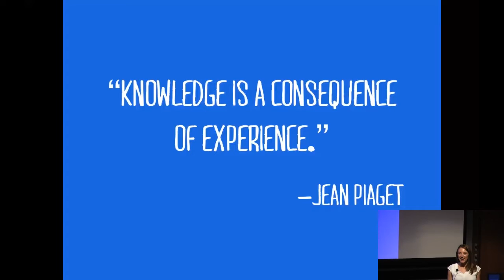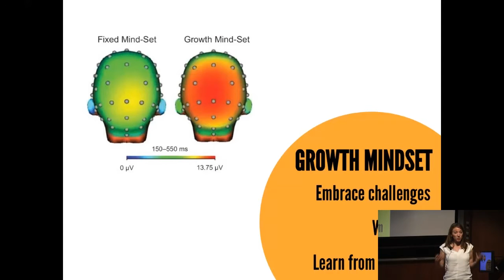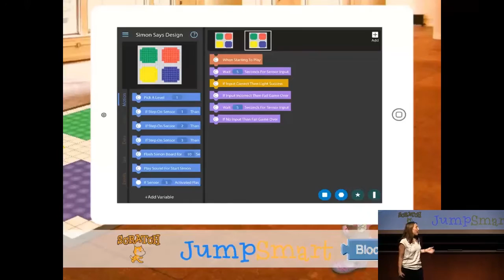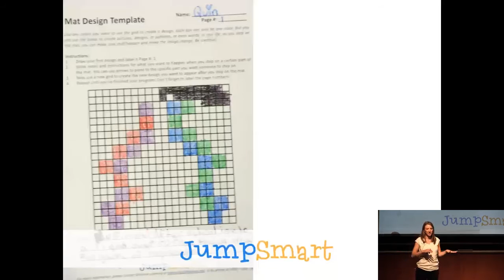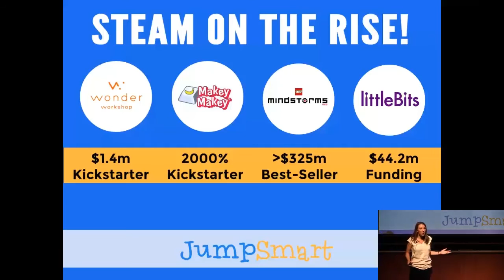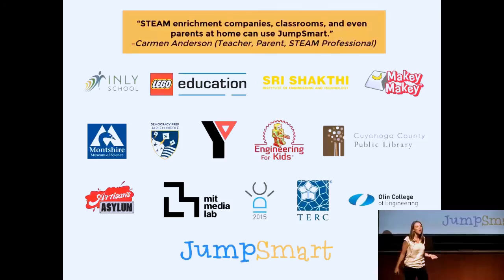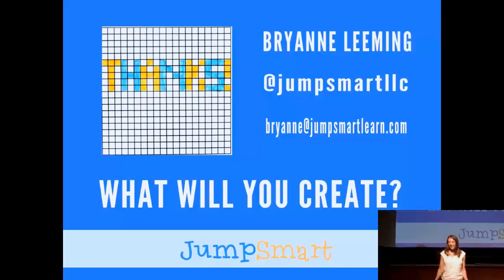JumpSmart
JumpSmart combines learning engineering concepts and coding with physical activity for kids ages 8–12 by utilizing a programmable mat that allows them to create interactive games and experience the process of invention firsthand.